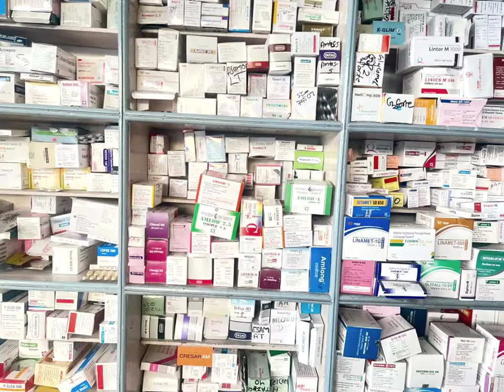Irregular periods problems in nepali . महिनाबारी नहुने समस्या समाधान । health.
Irregular period.
महिनाबारी नहुने समस्या समाधान।
irregular menstruation
Sometimes, irregular periods can be caused by some medicines, exercising too much, having a very low or high body weight, or not eating enough calories. Hormone imbalances can also cause irregular periods. For example, thyroid hormone levels that are too low or too high can cause problems with periods.
Can irregular periods be serious?

You don't need to get medical advice if you have always had slightly irregular periods or you're still going through puberty. But see a GP if: your periods suddenly become irregular and you're under 45. you have periods more often than every 21 days or less often than every 35 days.

How long irregular periods are normal?

The menstrual cycle, which is counted from the first day of one period to the first day of the next, isn't the same for every woman. Menstrual flow might occur every 21 to 35 days and last two to seven days. For the first few years after menstruation begins, long cycles are common.
irregular menstruation,
irregular menstruation can get pregnant,
irregular menstruation treatment,
irregular menstruation treatment at home,
irregular menstruation exercise,
irregular menstruation safe days,
irregular menstruation cycle,
irregular periods and pregnancy,
irregular periods after delivery,
irregular periods after marriage,
irregular menstrual bleeding,
best yoga for irregular menstruation,
how to balance irregular menstruation,
irregular menstrual cycle treatment,
irregular menstrual cycle animation,
what can cause irregular menstruation
why femal masturbation period irregular
irregular menstrual cycle causes and treatment
what are causes of irregular periods
what causes irregular periods in a teenager
home remedy for irregular periods
what should we do for irregular periods
#iregular periods
say goodbye to irregular periods problem